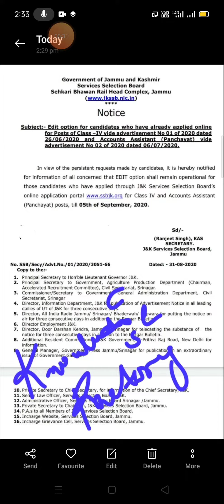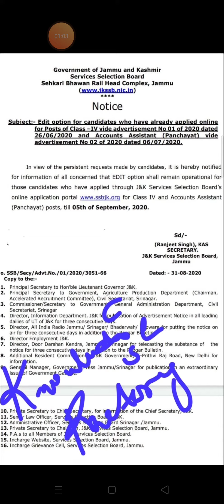JKSSB CLASS IV EDIT APPLICATION ONLINE.ll.ll